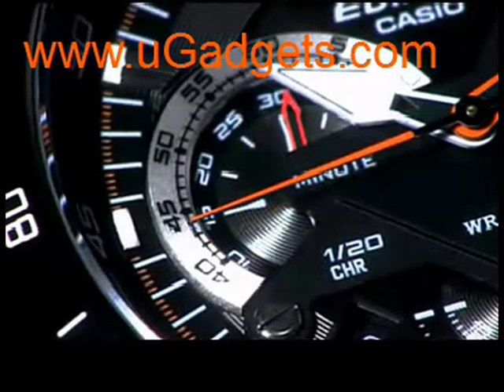Casio EF-550D exudes fashion